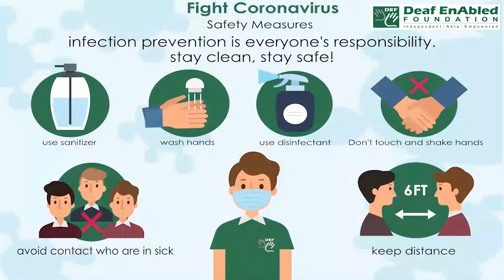Ask about (Phrasal verb) June 12th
Ask about (Phrasal verb)

MEANING - Ask how someone is doing, especially professionally and in terms of health.

EXAMPLE - He asked about my father.